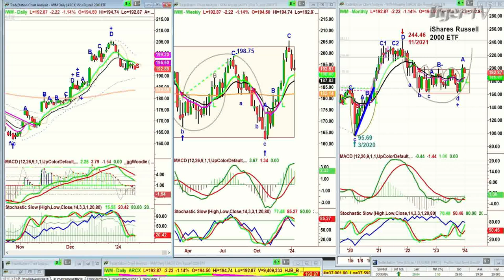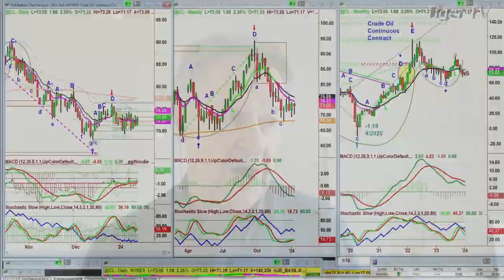January 11th 10AM ET Market Update on TFNN - 2024